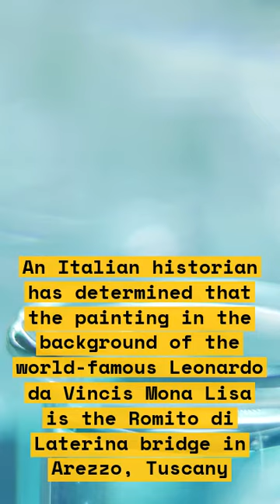Italian Historian Finds Bridge in Mona Lisa Landscape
Never before seen in art history: an Italian historian has made an incredible discovery – a bridge that had been hiding in Da Vinci’s Mona Lisa all along! Built in 1569, the bridge was located in a landscape assumed to be in the background of the Mona Lisa painting. It’s amazing to find such a historic piece of architecture in such an iconic painting!

For centuries, scholars assumed it was simply an unidentifiable backdrop in the painting. But after carefully studying the landscape and researching documents, Harvard University historian Giorgi Moretti was able to find the bridge on a map dating back to the 16th century.

Moretti and his team followed a reliable source – documents relating to a civil war in 1569 and the bridge’s restoration in 1575. The bridge, located in the small village of Cerreto Guidi and named “Ponte degli Alberti,” is a statement of Leonard Da Vinci’s time traveling and weaving his works of genius into artworks with a story of the past.

In this video, we go on location and explore the bridge and its history with Dr. Moretti to discuss the incredible discovery he has made.

Video List:
1) Introduction to the discovery
2) Location and history of the bridge
3) Possible reasons for Da Vinci's choice
4) Conclusion and summation